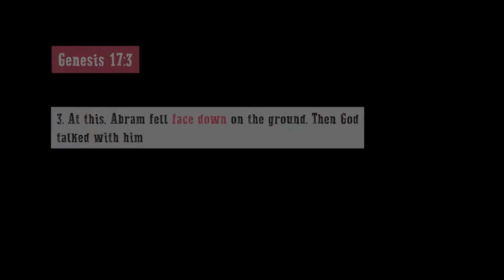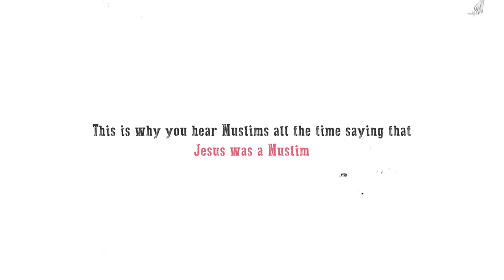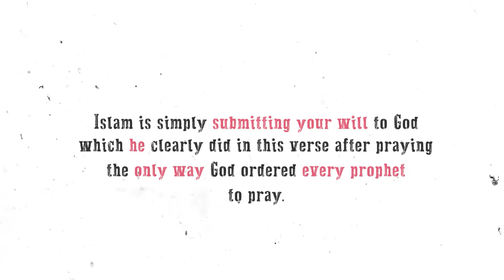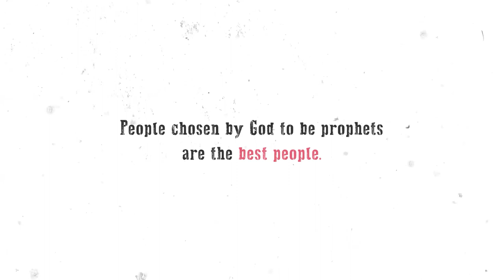This is how Christians should pray | Deen Academy